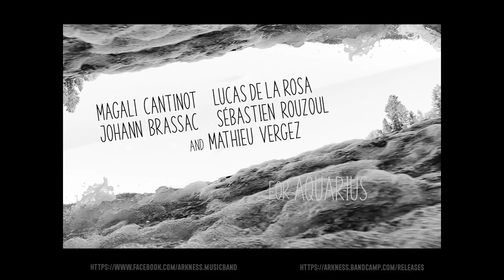Aquarius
Welcome to the official YouTube channel for french band ARKNESS.

Aquarius -  Tales from the InBetween (February 22 2022)

Dare to venture into uncharted waters with Aquarius :

"Tales say there are Things out there,
which have been gone
for thousands of years
In the dark and deep water
They Took the heart of a Fisherman
And In the days to come
It will be his turn to be
a new voice of the Ocean

Its Not every day
that a fisherman dies for love
But my father was different
He saw what he saw
Beauty under the big blue foam.
Dreamers aren't supposed to die
They are just supposed to spend
there lives with belief and hope.
When tragedy strikes
People show grief in different ways.
Its Hard to make sense of life.
Its Hard to forgive.
In my dreams my father is still here
Thisis where he belongs
Not where the water whispers
and creatures whicker
with the light of the Sun
and the clouds above him.
that a fisherman dies for Sirens
In my teenage eyes we were doing
what we thought was right.
But now I hear the voice of my father
And I know, I was wrong.

They changed a child of Earth's heart
It will be our turn to be
a new voice for the Ocean"

Vocals : Mathieu Vergez
guitar : Lucas De La Rosa
keyboard : Magali Cantinot
bass :  Sébastien Rouzoul
lyrics : Magali Cantinot / Daniel Pierce

Produced by : ARKNESS
Mixed by : STUDIO POULPY
Artwork by : MAGALI CANTINOT / ENTRE-TEMPS